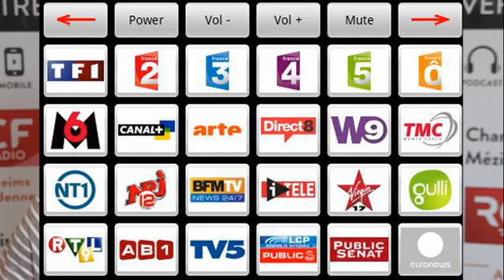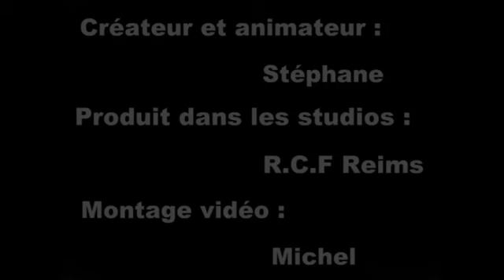Chronique cinema RCF Reims / Ardennes du 30 Mai 2018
Voici votre chronique cinéma :)
avec 3 nouveaux films cette semaine...
bon films ;)

Stéphane